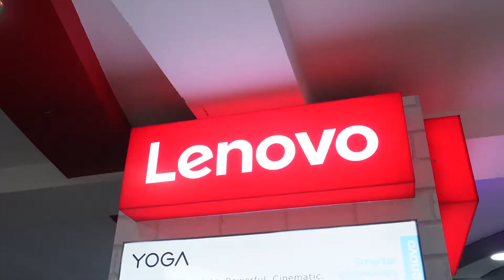รีวิว Lenovo IdeaPad Flex5 (แบบไม่ธรรมดา) พับได้ 360 องศา มีปากกา ใช้แทนแท็บเล็ตได้ไหม? น่าซื้อไหม?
รีวิว Lenovo IdeaPad Flex5
โพรเซสเซอร์

สูงสุด โมบายโพรเซสเซอร์ AMD Ryzen 7 4700U
ระบบปฏิบัติการ

Up to Windows 10 Home
จอภาพ

14" FHD (1920 x 1080) IPS, 250 nits, 45% NTSC
14" FHD (1920 x 1080) TN, 220 nits, 45% NTSC
กราฟิก

AMD Integrated Graphics
หน่วยความจำ

สูงสุด 16GB
ตัวจัดเก็บข้อมูล

สูงสุด 1TB PCIe SSD M.2
สูงสุด 512GB QLC

สูงสุด 12 ชั่วโมง*, พร้อม Rapid Charge†
เล่นวิดีโอ 1080p ได้สูงสุด 13 ชั่วโมง‡
*ข้อมูลแบตเตอรี่เป็นค่าประมาณอ้างอิงจากการใช้โปรแกรมทดสอบ MobileMark ® 2014 ver 1.5 ผลลัพธ์ที่ได้ขึ้นอยู่กับปัจจัยหลายๆ ประการ รวมถึงการปรับแต่งค่าและการใช้งาน ซอฟท์แวร์ เงื่อนไขของระบบปฏิบัติการ ฟังก์ชั่นระบบไร้สาย ระบบจัดการพลังงาน ความสว่างของจอภาพ และปัจจัยอื่นๆ ความจุสูงสุดของแบตเตอรี่อาจจะลดลงเองตามอายุและการใช้งาน
†ชาร์จเร็ว: ชาร์จ 15 นาทีให้แบตเตอรี่ 2 ชั่วโมง อ้างอิงจากผลการทดสอบของโปรแกรมทดสอบ MobileMark2014 ver. 1.5
‡อายุแบตเตอรี่ที่อ้างอิงถึงเป็นค่าประมาณ อ้างอิงจากการทดสอบภายในโดยใช้การเล่นวิดีโอ 1080p ในเครื่อง ตั้งความสว่าง 150 nits ระดับเสียงปกติ พร้อมอัพเดต Microsoft Windows ผลการทดสอบอาจจะแปรผันได้ขึ้นอยู่กับปัจจัยหลายๆ อย่างอาทิการตั้งค่าผลิตภัณฑ์ ซอฟท์แวร์ การจัดการ ความสว่างของจอภาพรวมถึงปัจจัยอื่นๆ ค่าความจุสูงสุดของแบตเตอรี่อาจลดลงตามระยะเวลาของการใช้งาน
ระบบเสียง

Dolby Audio™
2 x 2W speakers
ขนาดตัวเครื่อง (สูง x กว้าง x หนา) 321.5mm x 217.5mm x 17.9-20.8mm / 12.65" x 8.56" x 0.7-0.82"

เริ่มต้นที่ 1.6กก. / 3.6ปอนด์
Camera

HD 720p fixed focus
สี

Platinum Grey
Charcoal Grey
Light Teal
การเชื่อมต่อ

2x2 WiFi 5 802.11 ac
Bluetooth®4.2
ความปลอดภัย

Privacy Shutter
Fingerprint reader (optional)
Other Features
Backlit keyboard (optional)
Lenovo Digital Pen (optional)
Ports / Slots

2 x USB 3.1 (Gen 1)
USB-C (Gen 1 with PD)
HDMI 1.4b
4-in-1 card reader (SD, SDHC, SDXC, MMC)
Headphone / mic combo